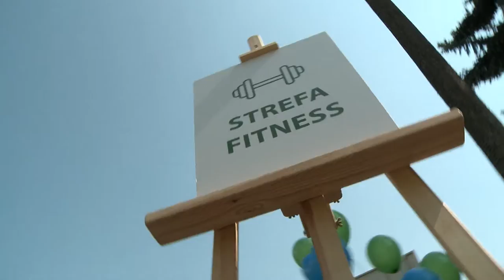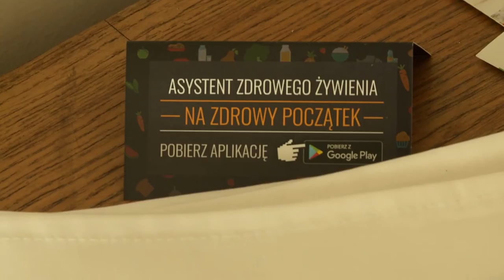Dzień Otwarty Zachowaj Równowagę 2016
W dn. 25 czerwca 2016 r. na terenie Instytutu Żywności i Żywienia odbył się Dzień Otwarty organizowany w ramach projektu Zachowaj Równowagę.
W pięciu przygotowanych specjalnie na to wydarzenie strefach uczestnicy mogli skorzystać m.in. z darmowych konsultacji u dietetyków oraz fizjoterapeutów, zmierzyć ciśnienie, masę ciała oraz sprawdzić stężenie cukru we krwi. Na najmłodszych czekały konkursy i animacje związane ze zdrowiem. Nasi goście mogli wspólnie przygotować proste i zdrowe potrawy, a także spróbować orzeźwiających koktajli, które okazały się zbawienne w ten upalny letni dzień.
Dziękujemy za udział w wydarzeniu i zapraszamy do obejrzenia filmu!

Zadbaj o siebie z „Asystentem Zdrowego Żywienia” – aplikacją na urządzenia mobilne opracowaną przez ekspertów Instytutu Żywności i Żywienia